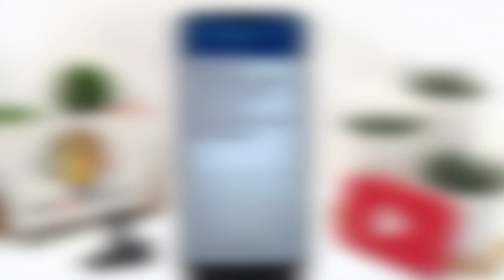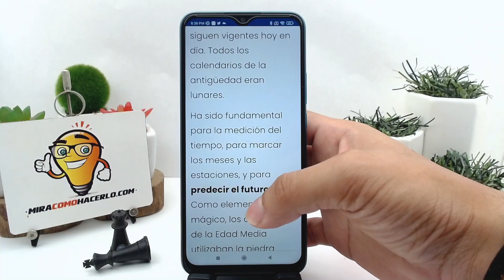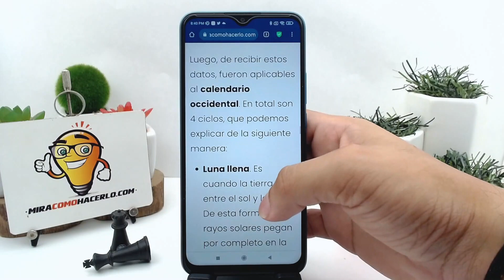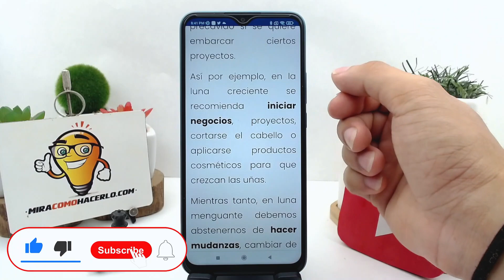¿Qué es el CALENDARIO LUNAR y cuáles son sus fases más importantes? Usos destacados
En este video aprenderás ¿Qué es el CALENDARIO LUNAR y cuáles son sus fases más importantes? Usos destacados. En Mira Cómo Hacerlo encontrarás la información que estás buscando.